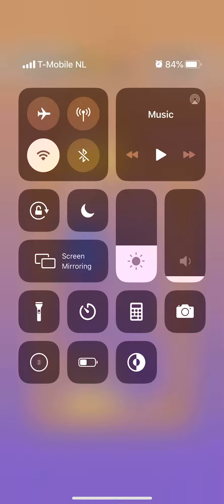Bottle Pop Level 31 32 33 34 35